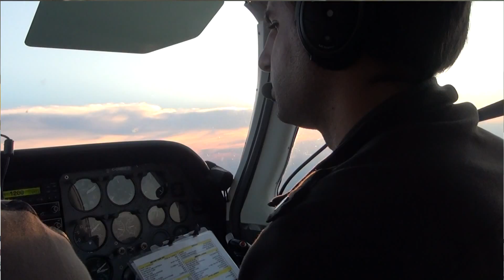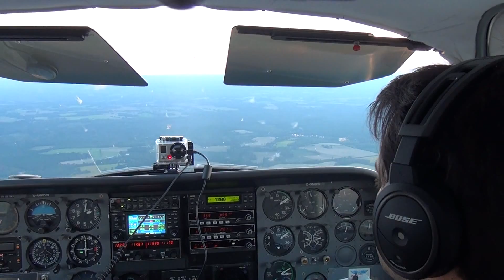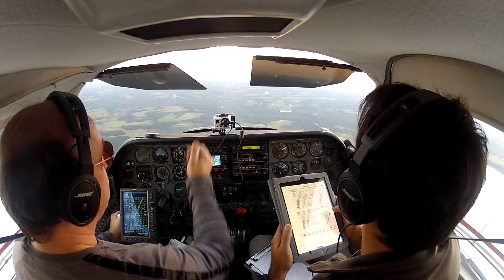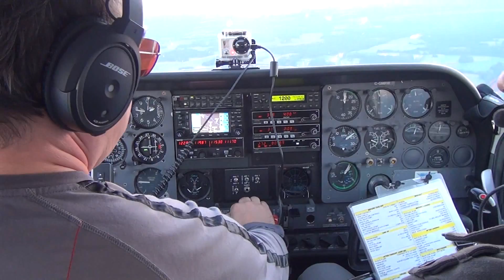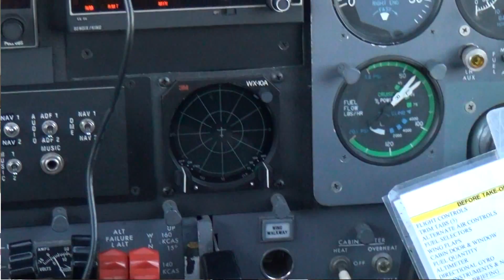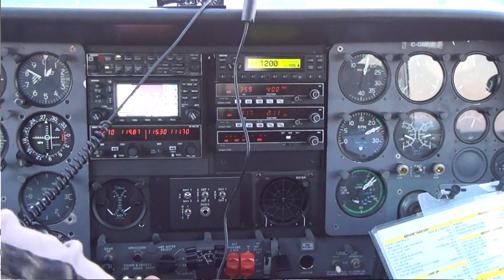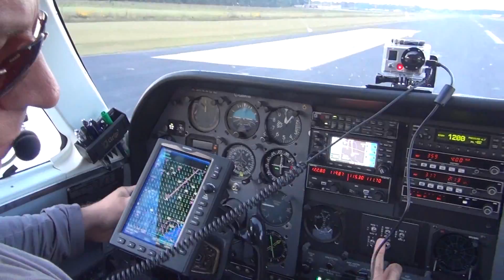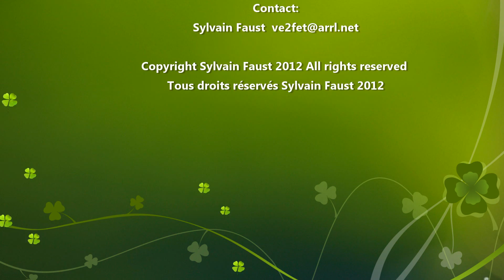Cessna 310 Landing Marion County Airport KMAO, South Carolina, USA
Please click the "Like" button if you enjoyed the video. Watch the exciting landing of the Twin Engine Cessna 310Q, registration C-GMRW, on runway 22 at Marion County Airport (KMAO). We were on a flight from Mirabel/Montreal Airport (CYMX) heading towards the Bahamas. After a brief stop in Marion, we continued our journey and later landed at Ft. Lauderdale Executive Airport (KFXE) for the night.

Découvrez l'atterrissage captivant du Cessna 310Q à moteur jumelé, immatriculé C-GMRW, sur la piste 22 de l'aéroport du comté de Marion (KMAO) en Caroline du Sud, États-Unis. Nous étions en provenance de Mirabel/Montréal (CYMX) et nous dirigions vers les Bahamas. Après une courte pause à Marion, nous avons repris notre vol et avons finalement atterri à l'aéroport exécutif de Ft. Lauderdale (KFXE) pour la nuit.

Pilots: Sylvain Faust et Julien Dalmar. Cameras: Yannick Belley
HD Camera: GoPro Hero2, Sony HDR-TD10
Version 2.1